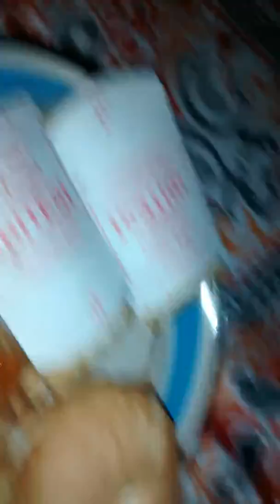Hot nugget challenge (don't mind my hair)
Chris and Queen
Joel and.lauren
Tay and jass
the prince family
the perrie sisters